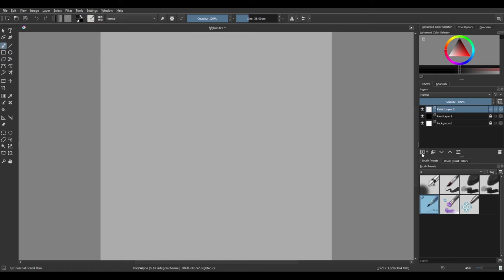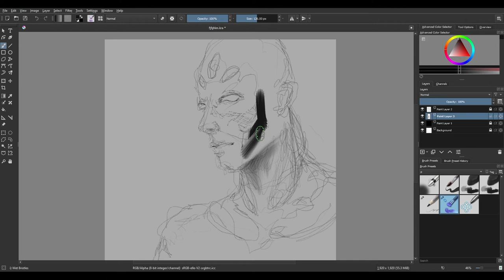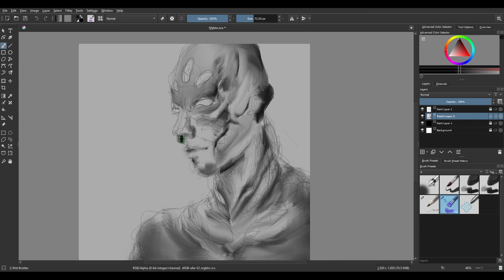who are you now?